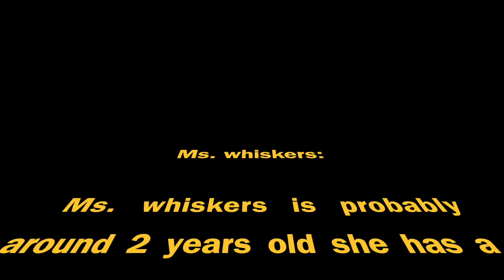Tiny Cooking Compilation: 7 videos in 1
This video is a compilation of all current my videos! Satisfying video, fun music, and ASMR cooking sounds for 20 minutes straight!

0:00 - Mini Lemonade
2:15 - Mini Wendy's
4:26 - Mini Taco Bell
7:20 - Mini Banana Bread for Hamsters
10:32 - Tiny Grilled Cheese
13:50 - Mini Starbucks
18:15 - Mini Salsa